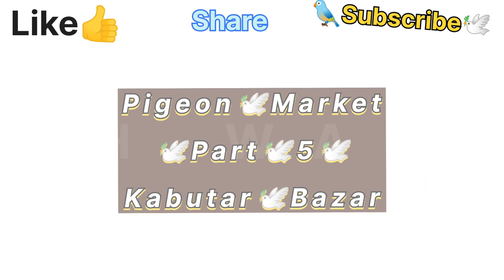Kaboter Bazar Dhulia Part 5🐦 Dhule Pigeon Market धुळे कबुतर बजार 20 February 2024 دھولیہ کبوتر بازار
Kaboter 🕊️😘🐦 Bazaar Dhulia Part 5 Dhule Pigeon Market धुळे कबुतर बजार 20 February 2024 دھولیہ کبوتر بازار

Address :- निरामय हॉस्पिटल & श्वास कृति केयर सेंटर Niramaya Hospital K Samne 80 Feet Road Dhule ( Dhulia / Dhuliya ) Maharashtra 424002 .
Day : Tuesday / Mangalwar . मंगल /منگل

☝️ Bajar Videos Link

bazar pune
delhi pigeon bazar
kolkata pigeon bazar
kaptan bazar pigeon
shyambazar pigeon market
kaptan bazar pigeon haat 2023
tongi bazar pigeon
ahmedabad ravivari bazar pigeon
shyambazar pigeon hot
pigeon market ahmedabad
pigeon market bangalore
pigeon market by jakaria mahmud
pigeon baby market
pigeon bird market
pigeon market belgium
pigeon market bangladesh
pigeon market bhopal
pigeon market cutting
pigeon market chennai
cheap pigeons sale
pigeon wholesale market
cheap price pigeon
capuchin pigeon price
pigeon market delhi jama masjid
pigeon market delhi
pigeon market galiff street
pigeon house market
pigeon market in kolkata
pigeon market in bangalore
pigeon market in delhi
pigeon market in india
pigeon market in mumbai
pigeon market in karachi
pigeon market in hyderabad
pigeon market in lahore
pigeon market in tamil
pigeon market in pakistan
pigeon market jammu
pigeon lover
welcome chowk today video
madrasi wholesale kabotar sell today
pigeon kannada
pigeon karachi
pigeon karnataka
kolkata shyambazar pigeon market
pigeon lahore
pigeon market lucknow
pigeon market lalukhet
aligarh pigeon market
pigeon mandi
loft visit
pigeon market mumbai
pigeon meat market
bazaar pigeon movie
pigeon market multan
pigeon market mirpur
pigeon market nagpur
pigeon market new video
pigeon market number
new pigeon for sale
my pigeon world
online pigeon
online pigeon sale
online pigeon club
online pigeon shopping
pigeon market pune
pigeon market price
pigeon market pakistan
pigeon pet market
pigeon market patna
pigeon market punjab
pigeon market pasar merpati
quality pigeon
how much pigeon
pigeon market rawalpindi
pigeon ring market
pigeon market rate
pigeon sale market
bazar pigeon scene
pigeon sunday market
pigeon market srinagar
pigeon market telugu
pigeon tamil
pigeon market tamil nadu
pigeon market thane
pigeon market today
pigeon market uk
up kabutar market
hunting for pigeon
pigeon hen hybrid
pigeon update
yt pigeon
zoo pigeons
pigeon sell
pigeon sale new
pigeon flying
pigeon market 2024
high flying pigeon market
mm pigeon loft
books
kabutar bazar 2024
kabutar bazar video
kabutar bazar latur
kabutar bazar pune
kabuter bazar kolkata
kabutar bazar delhi
kabutar bazar mumbai
kabutar bazar movie
kabutar bazar indore
kabutar bazar rajkot
kabutar bazar ahmedabad
kabutar bazar amroha
ahmedabad kabutar bazar
amroha kabutar bazar
kabutar bajar achalpur
kabutar aur download
akola kabutar bazar
aurangabad kabutar bazar
aaj kabutar bazar
allahabad kabutar bazar
amroha ka kabutar bajar
achalpur kabutar bajar
agra ka kabutar bajar
kabotar bazar bhopal
kabotar bazar bareilly
kabutar bajar
kabutar bajar bhopal
kabutar bazar bataiye
bhojpuri kabutar bajar
bilaspur kabutar bazar
kabootar bazi download
bareilly kabutar bajar
k se kabutar bacchon bajao tali
bhopal kabutar bajar
banaras ka kabutar bajar
bilaspur ka kabutar bajar
bhavnagar kabutar bajar
bareilly ka kabutar bajar
kabutar cartoon download
chor bazar kabutar
kabutar ka chor bajar
chalisgaon kabutar bazar
download bhuter cartoon
chitkohra kabutar bazar
chutkula kabutar bazar
delhi chor bazar maharashtra market
comilla kabutar bazar
chennai kabutar bazar